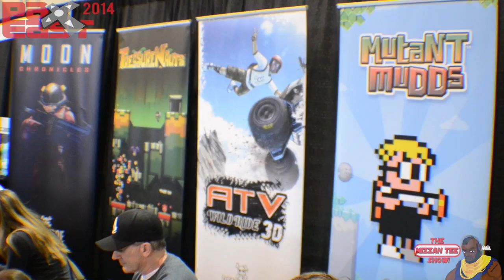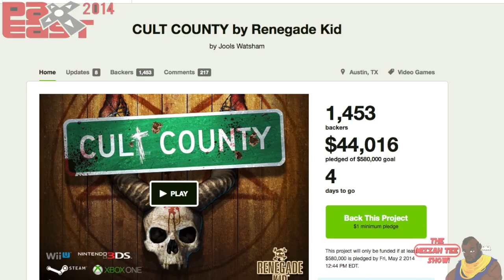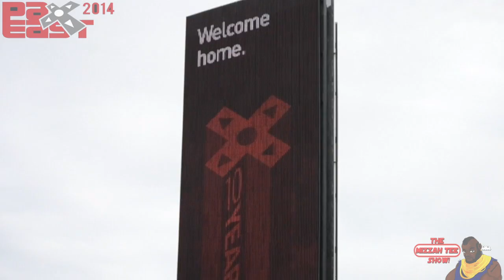Jools Watsham and Mizzah Tee One on One Interview - Mizzah Tee at PAX East 2014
My final PAX East 2014 video is a One on One with Jools Watsham of Renegade Kid FOOS!

ALL 3RD PARTY:

- SONGS
- SOUNDS
- SCREENSHOTS
- VIDEO CLIPS

ALL FIRST PARTY CONTENT HOWEVER IS THE SOLE PROPERTY OF MIZZAH TEE: While "Fair Use" is tolerated, any gratuitous usage or usurpation without sufficient permissions CAN and WILL BE pursued legally.

The Mizzah Tee Show